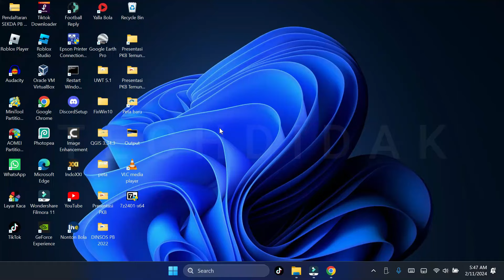Cara Hibernate Laptop di Windows 11